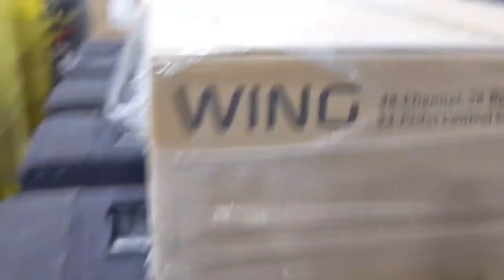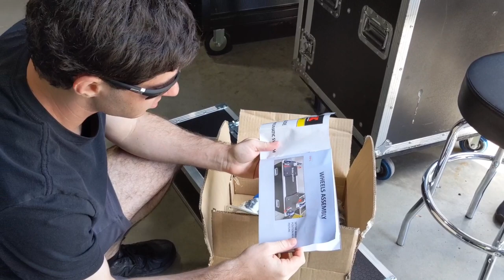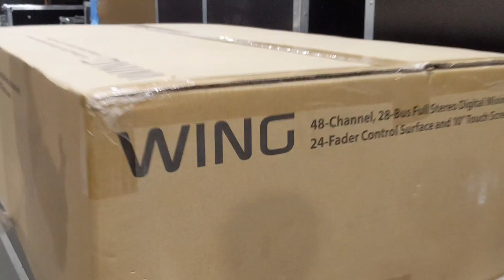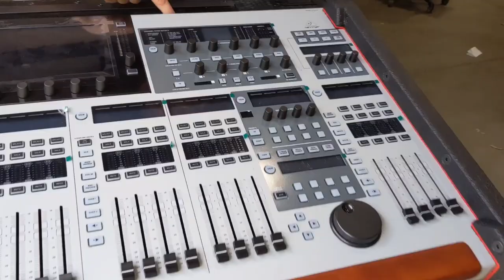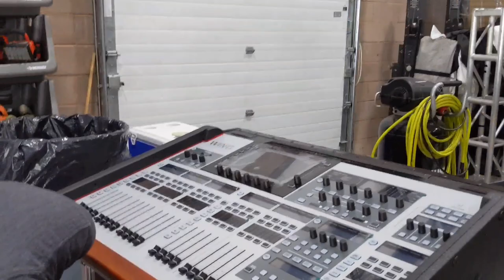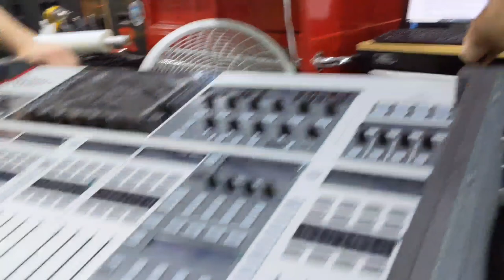s7e8 Unboxing and Testing New Flip Case For Behringer Wing Console | Audio Engineers Comic Relief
The Behringer Wing is back! At lease for now. In today's episode, the guys unbox and test out the Wing flip case by ProX. Our fried Cooper comes in, and gets into the spirit of the vlog!